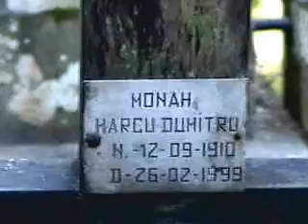MAN.SIHASTRIA DE HRAM 2010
FILMARE:SECVENTE DE LA SF.LITURGHIE DE HRAMUL SF.TEODORA DE LA SIHLA CU IPS.TEOFAN AL MOLDOVEI